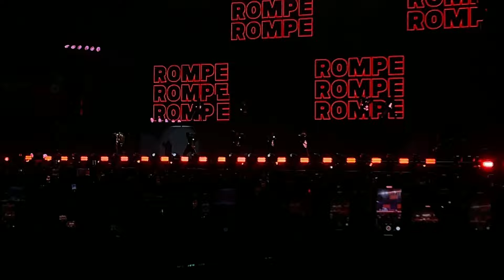vlog | Último concierto de Daddy Yankee en Chile | beleNyaa 🌸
Espero les guste y gracias por veer, los tkm ♡
Era mi primer concierto en cancha y más encima VIP, así que perdón lo largo! (además es mi primera vez editando... y si no subía el concierto esos videos no verían la luz jamás) ♡